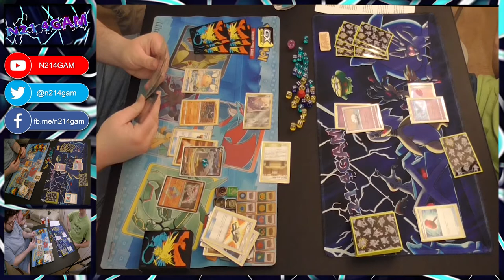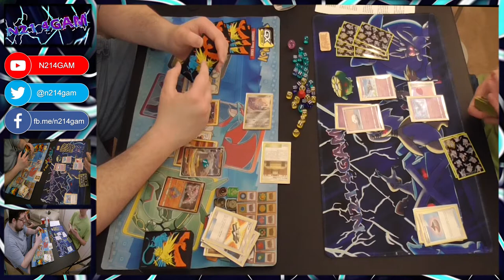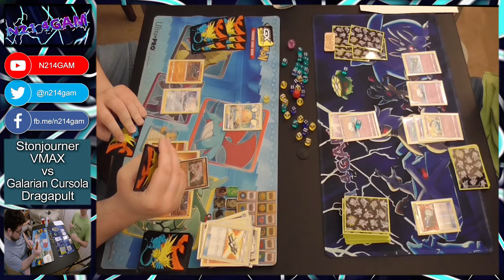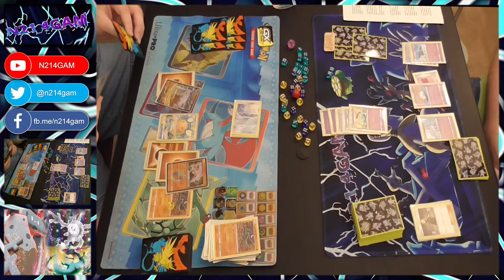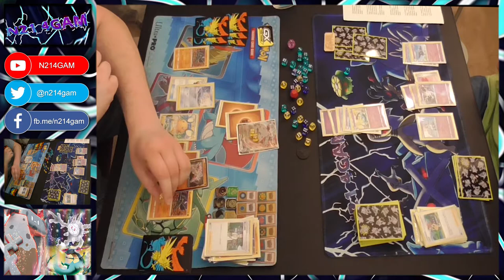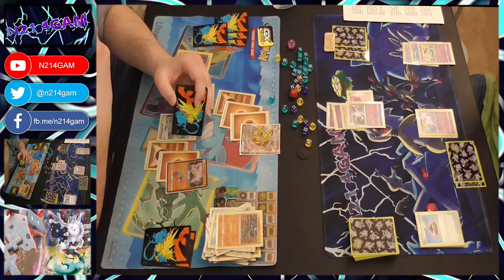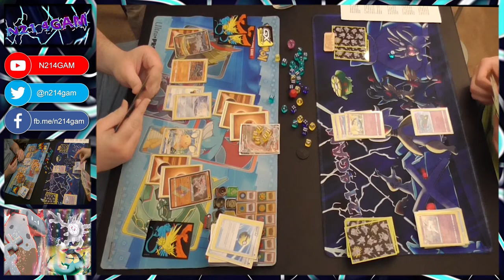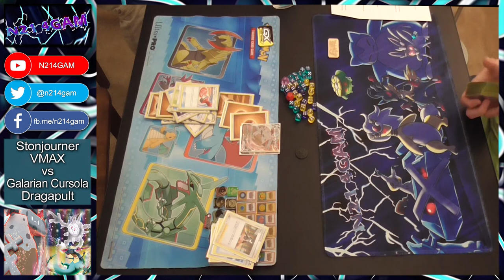Stonjourner VMAX VS Dragapult / Galarian Cursola (Ultra Prism - Rebel Clash)